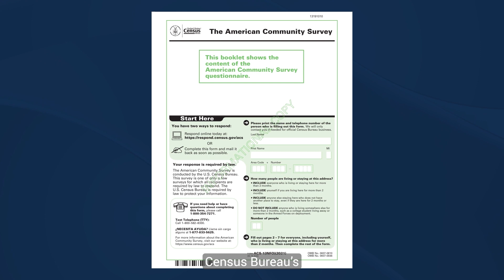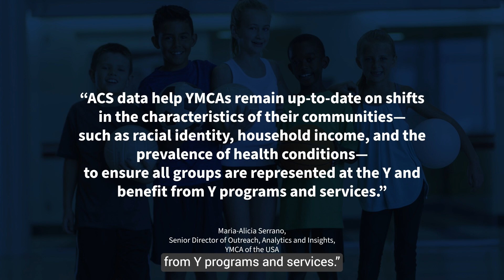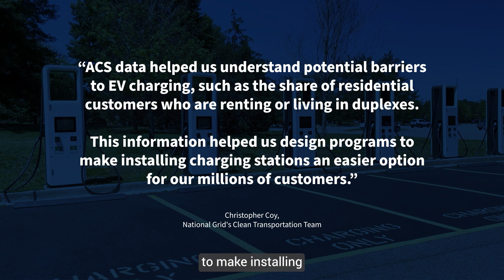Community Leaders, Local Officials, and Businesses Use ACS Data for Decision Making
Learn how a nonprofit organization, local officials, and a business use data from the U.S. Census Bureau's American Community Survey (ACS) for their decision making.

The ACS is a nationwide survey that gives local officials, community leaders, and businesses the data and tools they need to better support and strengthen America’s communities.